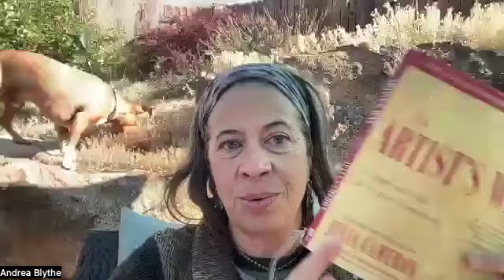Week 11 Check-in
This week we embark on the final chapter of the Artist's Way. Celebrate how far you've come since the journey began 12 weeks ago!

Nurture your artist every day this week! We'll have our final check in on Sunday, September 1st.